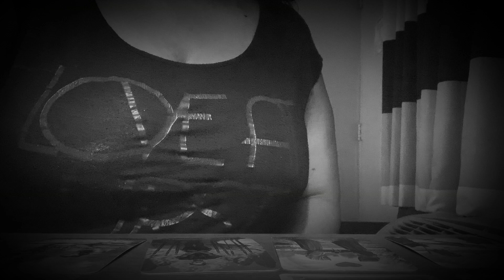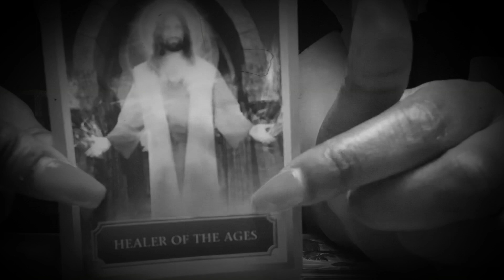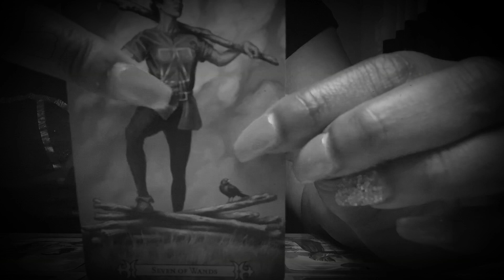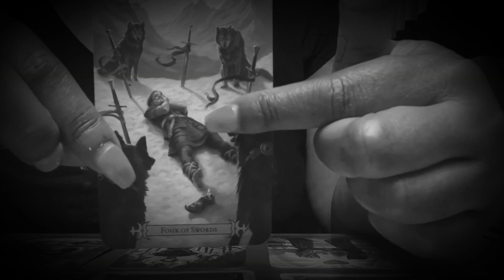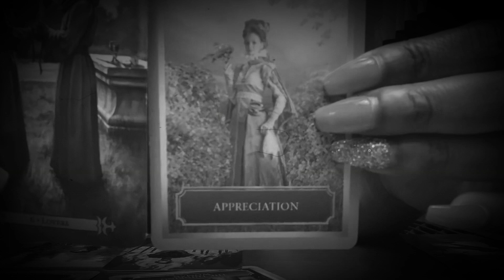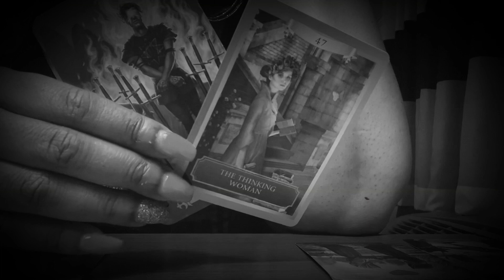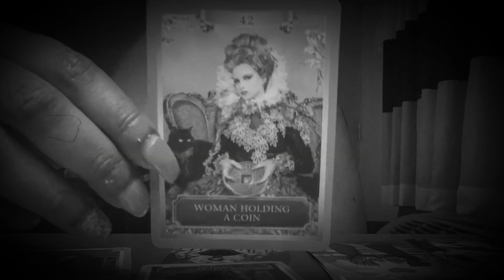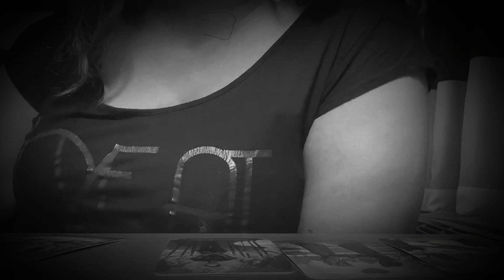Scorpio August love 2019| you hold the power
Cash.me/Latoyasmith1985

EHSBJB90WHRQ1/enchanting-joy